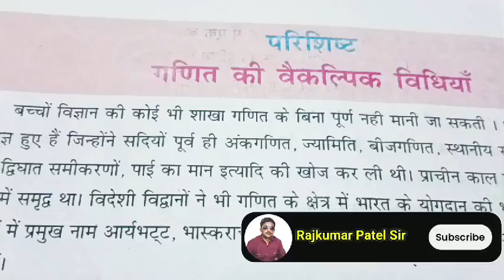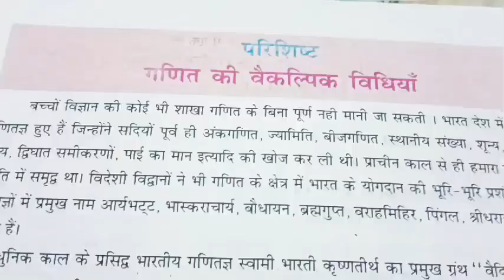एटग्रेड अभ्यास पुस्तिका | कक्षा-8 विषय गणित | परिशिष्ट- गणित की वैकल्पिक विधियाँ | 2024-25 Atgrede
एटग्रेड अभ्यास पुस्तिका || कक्षा-8 विषय गणित || परिशिष्ट- गणित की वैकल्पिक विधियाँ || सत्र 2024-25 || Atgrede Abhyas Pustika || Class-8 Subject-Maths